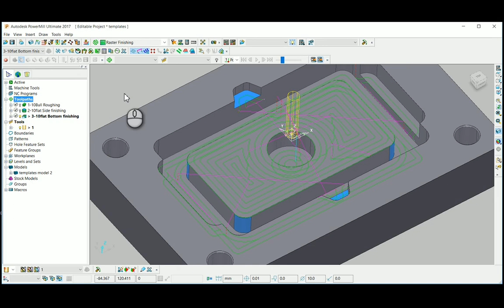Autodesk PowerMill Toolpath Templates for faster programming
By using toolpath templates,we can reduce the programming time as well as maintaining standardization.